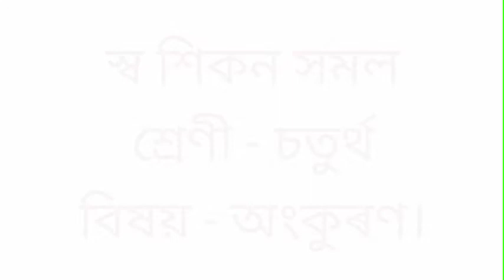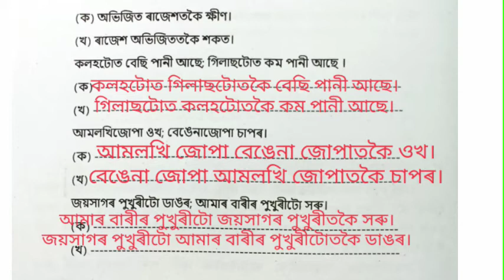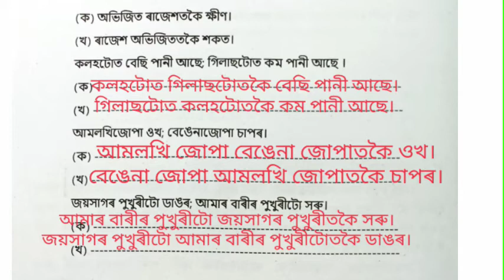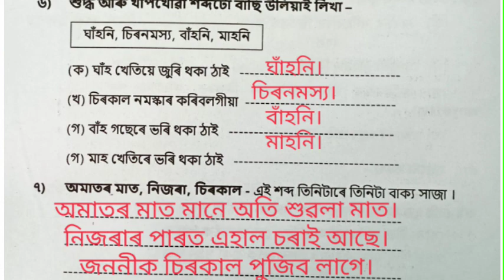স্ব শিকন সমল ২। বিষয় - অংকুৰণ। শ্ৰেণী - চতুৰ্থ।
selflearningmaterial#academicpackage2#class4